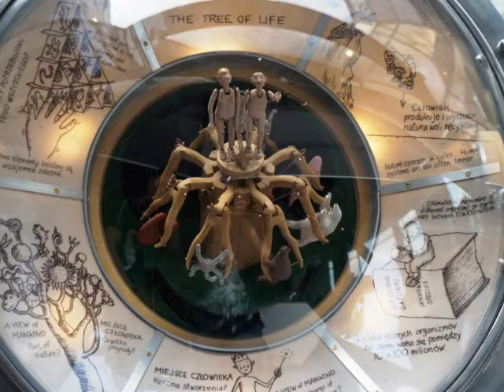Warszawa cz 3